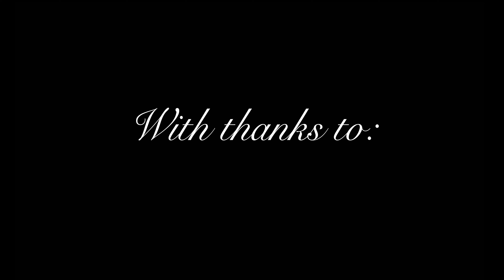Lupus & Scarlet - FIL201 Skills Development 4K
FIL201 Skills Development S1 - Cinematography Project 4K
As part of this module I was given a script to shoot and produce.

(YT automatically scales resolution down so bump that up via the cog in the app if needed.)
'Moonlight in Vermont (Bonus Track) - The Ahamd Jamal Trio'